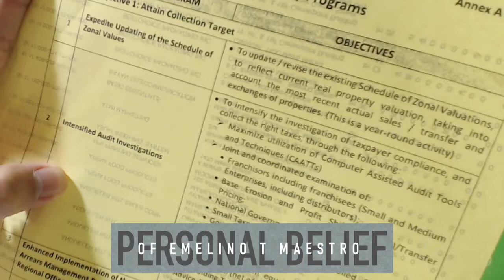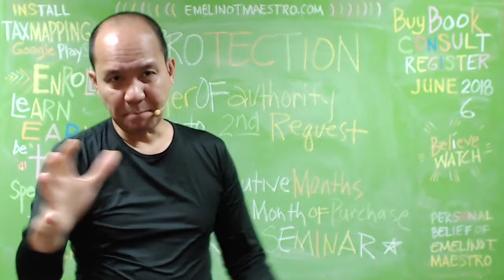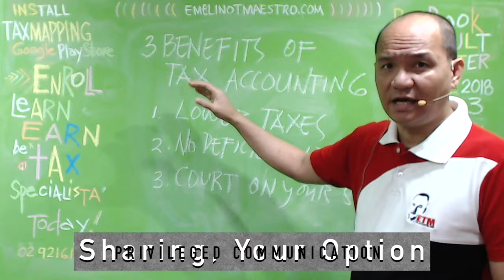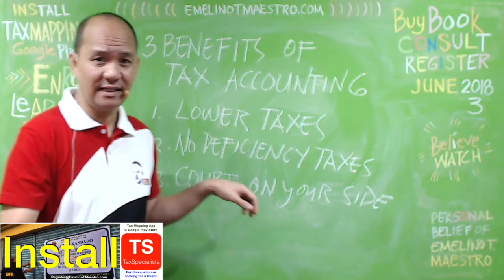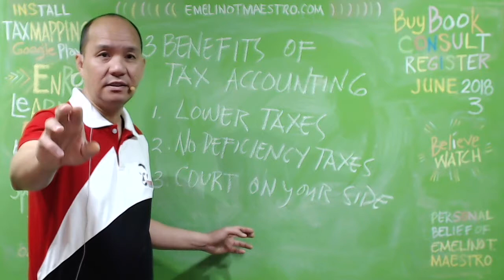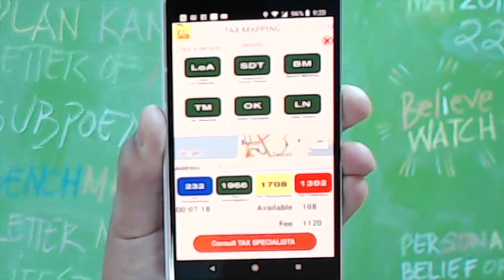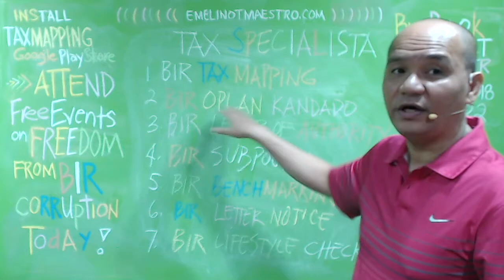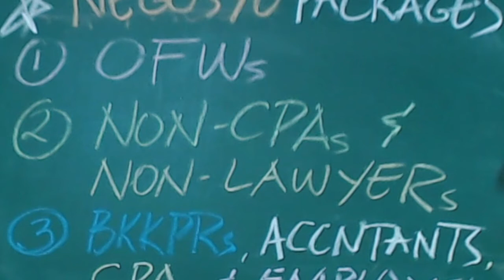FREE Protection from BIR's Letter of Authority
FREE PROTECTION
For twelve (12) consecutive months starting from the month of purchase, Emelino T Maestro (ETM) will protect your life, income and wealth from the harassment and harm that the BIR revenue officers bring whenever they are performing their assessment and collection functions. Our purposes are to (1) elude all the threats that will lead to a tax evasion charge, (2) evade public humiliation, harm and harassment that your unintentional violation of the Tax Code brings, and (3) escape the BIR’s penalties and deficiency taxes without selling your integrity or diminishing your wealth substantially.

1. If you will purchase the Manual for Letter of Authority Specialista (book), you will be entitled to a FREE PROTECTION, as it is stated above, from the harm and harassment that the BIR’s Letter of Authority (LoA), First Request for Presentation of Books and Records and Second and Final Request for Presentation of Books and Records are bringing as well as Included the possibility of voiding your LoA. For this purpose, the LoA referred to and that is covered by the FREE PROTECTION shall be received within the period stated. You are also FREE to register and attend the LoA Specialista training-workshop. However, you must share for the cost of the room and equipment rentals, meals and materials that you will be needing in order to acquire the skills and expertise required in handling the opportunities and challenges of taxation.

Finally, if you are interested learn and earn from selling FREE PROTECTION and be one of the Dealers who will handle the business of taxation within your area of concerns, kindly approach ETM so that he can arrange the most suitable business concept and model for you. Thanks a lot.

Revenue Memorandum Order (RMO) 3-2009, which lays down the guidelines for the implementation of Oplan Kandado, provides that a taxpayer shall receive two notices: the 48-hour notice and the five-day VAT compliance notice (VCN). If a report of a revenue officer recommending suspension or closure of a business is approved, a 48-hour notice shall be issued to the taxpayer requiring him to explain why he should not be sanctioned administratively, by suspension of his business or temporary closure of his establishment, and, criminally, for violation of the Tax Code. The remedy of the taxpayer in this instance is to file an “explanation under oath” within 48 hours from receipt of the 48-hour notice. 1. When does the audit process begin?The audit process commences with the issuance of a Letter of Authority to a taxpayer who has been selected for audit.

2. What is a Letter of Authority? The Letter of Authority is an official document that empowers a Revenue Officer to examine and scrutinize a Taxpayer’s books of accounts and other accounting records, in order to determine the Taxpayer’s correct internal revenue tax liabilities.

3. Who issues the Letter of Authority? Letter of Authority, for audit/investigation of taxpayers under the jurisdiction of National Office, shall be issued and approved by the Commissioner of Internal Revenue, while, for taxpayers under the jurisdiction of Regional Offices, it shall be issued by the Regional Director.

4. When must a Letter of Authority be served? A Letter of Authority must be served to the concerned Taxpayer within thirty (30) days from its date of issuance, otherwise, it shall become null and void. The Taxpayer shall then have the right to refuse the service of this LA, unless the LA is revalidated.